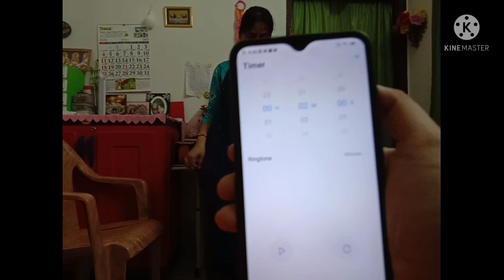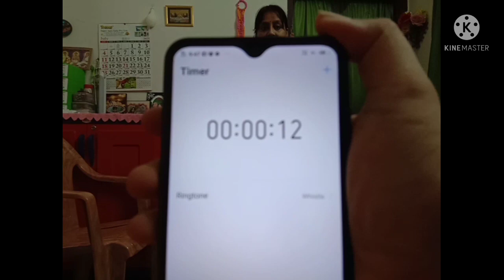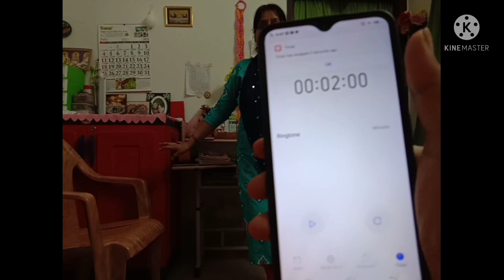Bengali vlog Aj korlam choke bondho kore nail polish challenge ll 🙄🙄Ar holo punishment